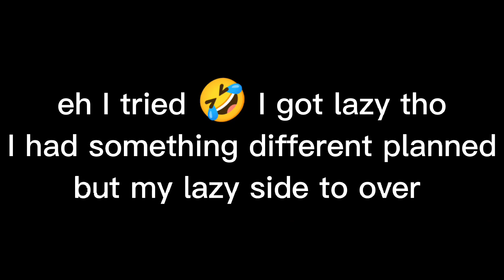DustSwap be like to Uh to the original Swap (DustTrust and Underswap) Gacha Club) VERY LAZY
probably goanna get copyrighted for nothing

I'm so close to 2k ehhhhhhh

EDIT: I ACCIDENTALLY USE THE WRONG OUTFIT FOR DUSTTRUST I AM SO SORRY I USED THE FALLEN STAR OUTFIT ONE 😭😭😭😭😭😭😭✋✋✋✋✋✋